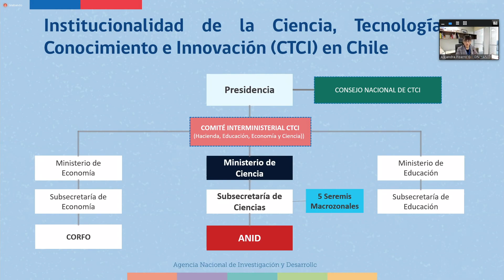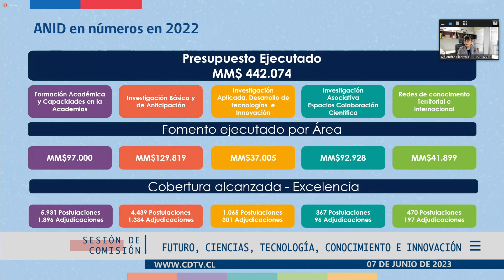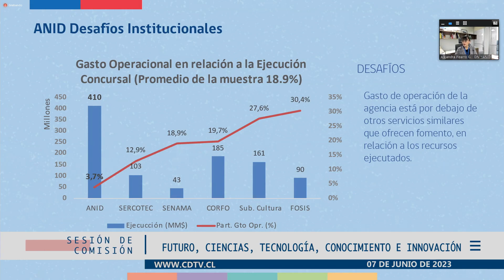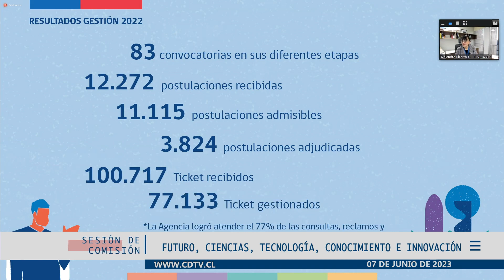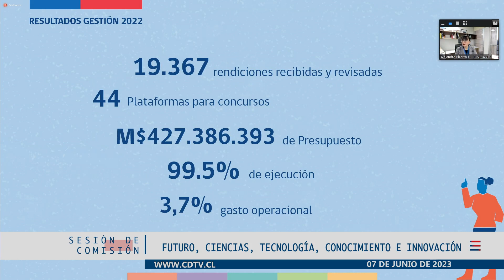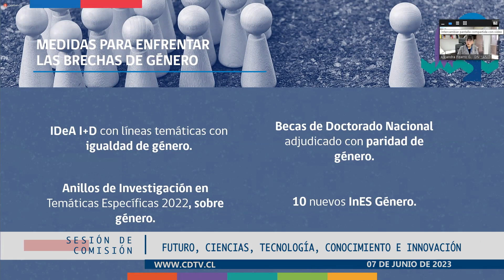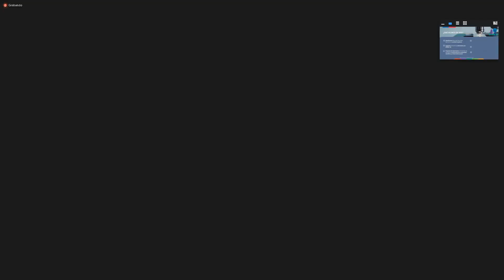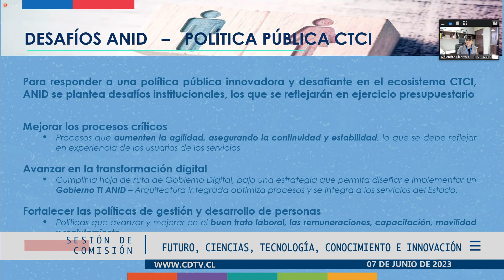Comisión de Futuro, Ciencias, Tecnología, Conocimiento e Innovación / 7 junio 2023